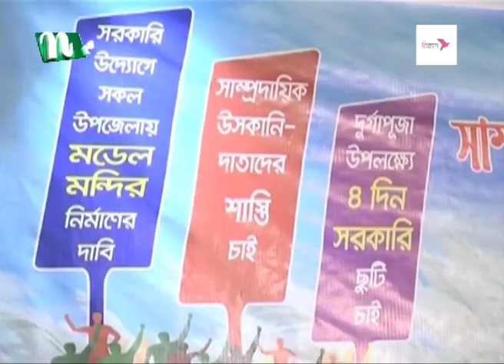চট্টগ্রামে পূজা উদযাপন পরিষদের সংবাদ সম্মেলন | Durga Puja | NTV News